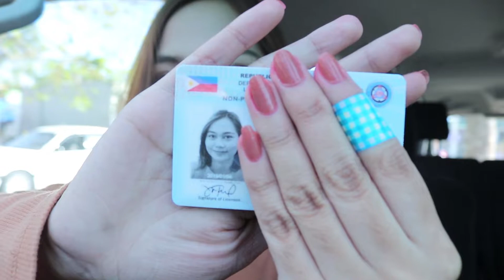Feb 1, 2019